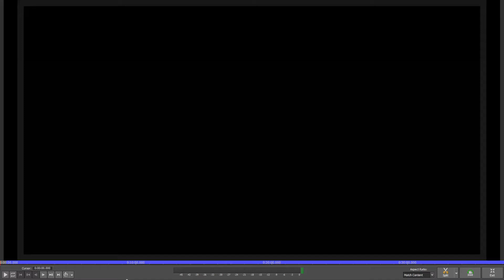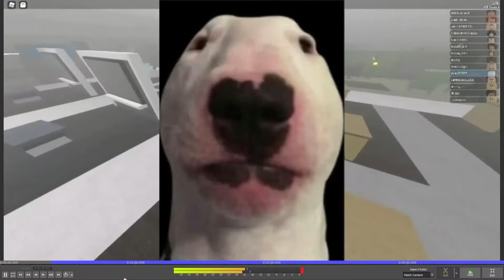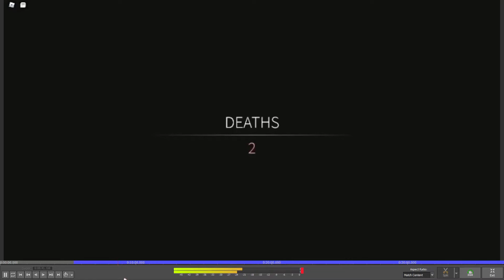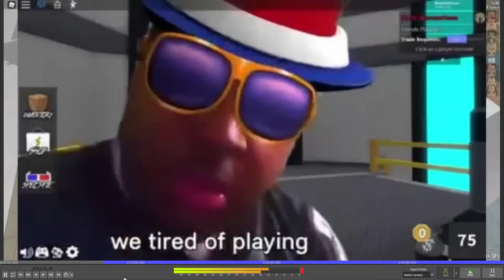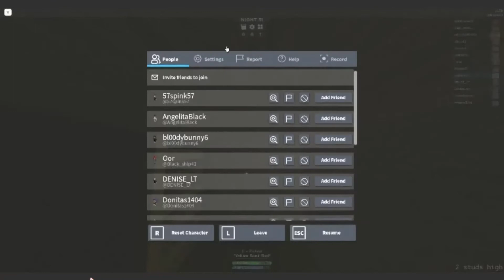Roblox: 3008 [2.7] | BRO WHERE IS EVERYONE?!!!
In this video, I am playing SCP 3008, finally after a week. I have finally made this vid, like I've been promising, anyways new fnf vid coming up idk when, anyways make sure to sub and goodbye.
"Don't follow any links put in-game. They will scam you!" -uglyburger0

~CK
SCP-3008, the infinite IKEA. Wander through the vast horror land of furniture located within SCP-3008-1. Build a base, survive from employees. Stay alive.